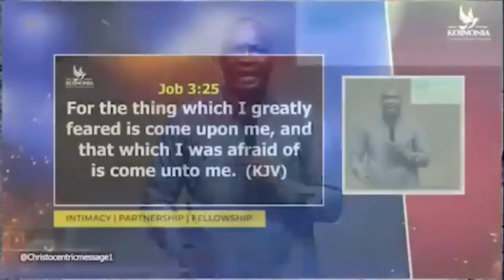CHANGE YOUR LIFE, CHALLENGE YOURSELF, GO FOR KNOWLEDGE AT ALL COST. by Apostle Joshua Selman